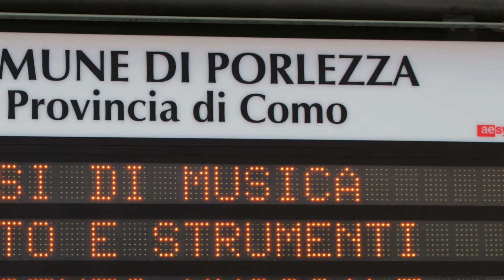Conheça PORLEZZA na ITÁLIA na divisa com Suíça.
Italia é um dos países que mais recebem turistas no mundo. Com certeza é o meu preferido.

Infelizmente os turistas brasileiros acabam focando nas grandes cidades como Roma, Veneza, Milão, Florencia, etc. Lógico que vocês devem conhecer este lugares.

Mas para mim o melhor da Italia são as pequenas vilas escondidas entre montanhas, lagos, etc.

Para quem gosta de explorar novos pontos turísticos, perto de Milão,  no Lago de Lugano que faz divisa com a Suíça.